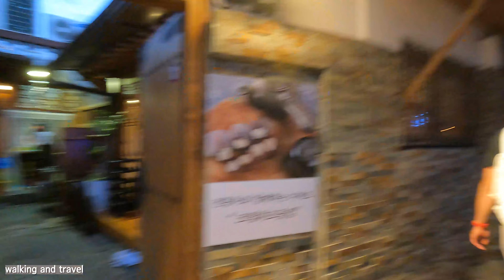한국의 미를 살린 젊음의 휴식처 종로 익선동 야간걷기/Night walk in Ikseon-dong, Jongno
안녕하세요
이번 영상은 한국 고전의 미를 살리고 현대적 감각을 더해서 젊음의 휴식처로 인기가 많은 종로3가 익선동 야간 걷기입니다.
종로거리는 강남과는 또다른 매력이 있는 곳입니다.
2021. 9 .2(목) 오후 7시
날씨 : 맑음
온도 : 21℃

Hello
This video is a night walk in Ikseon-dong, Jongno 3-ga, which is popular as a resting place for youth because it preserves the beauty of Korean classics and adds a modern sensibility.
Jongno Street has a different charm from Gangnam.
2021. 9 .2 (Thu) 7pm
Weather: sunny
Temperature: 21℃